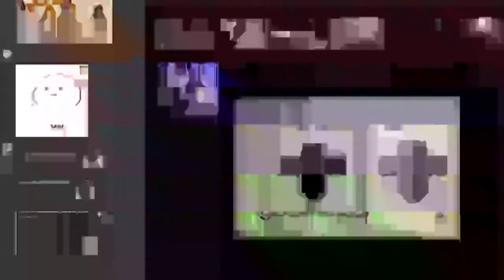Learning DND - Dragon of Icespire Peak - Part 10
A bunch of D&D first-timers get their first taste of Tabletop Role Playing with the Dungeons & Dragons Essentials Kit Adventure: Dragon of Icespire Peak. Watch for lots of fun, swearing and frequent laughs.

Want to watch us live? Catch our stream

After clearing out the Woodland Manse the party comes to learn that the Orcs fled their home after the invading Dragon claimed it. Perhaps if they find their home they can find the dragon.